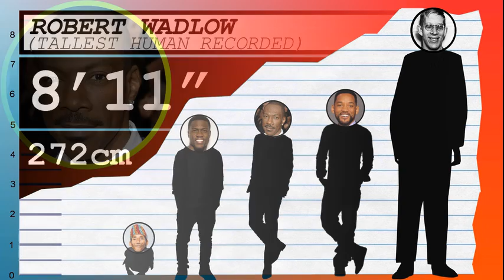How Tall Is Eddie Murphy? - Height Comparison!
Find out how tall Eddie Murphy is! To help visualize the comedian's height, we've included a side by side comparison with other celebrities, short and tall!